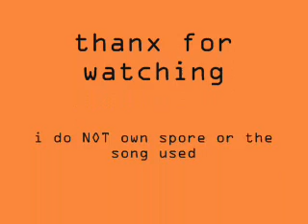my spore creations pt 1.wmv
some of my best creatures  ive made ;)